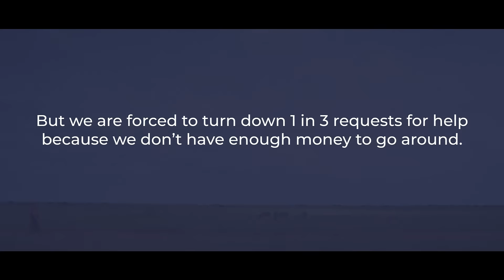No one beyond reach | CAFOD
No one beyond reach
CAFOD’s renewed commitment to the world’s poorest people.

Isacko Jirma is one of our local experts from the Church who is supporting the hardest-to-reach and most marginalised communities, thanks to donations from people like you. Kushi has struggled since losing all her animals in a devastating drought. She is just one of the people in a remote part of Kenya who Isacko and his team have come out to help.

At the beginning of 2019, we are renewing our commitment to the poorest people in our human family around the world. We believe that no one should be beyond the reach of the love and support they need to thrive. Through our global Church family, we have the ability to reach so many more of those who need our help.

Watch our film to find out more.

As Catholics, we are driven by the belief that if one of us is hurt, hungry or abandoned, we all are hurt, hungry and abandoned. No one is outside God’s love. But at CAFOD we are forced to turn away one in three requests for help because we don’t have enough money to go around.